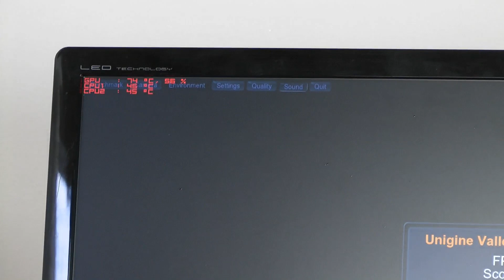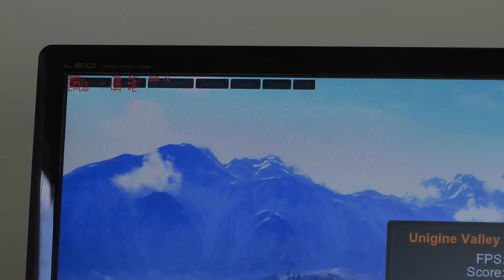Silverstone Sugo SG13 - recenzja kostki miniITX